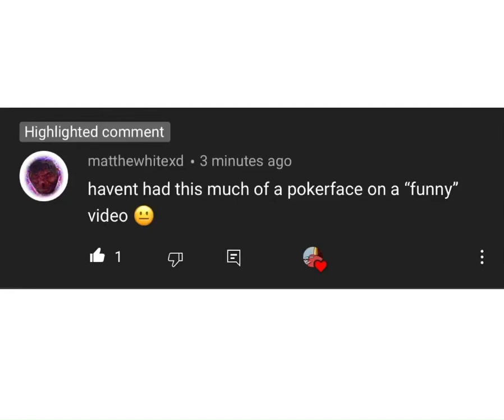Me when unfunny